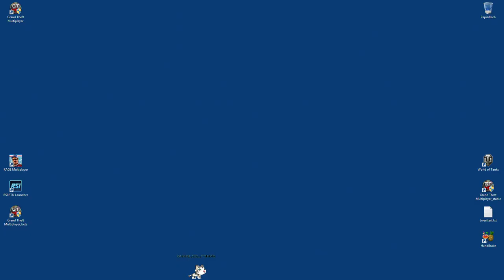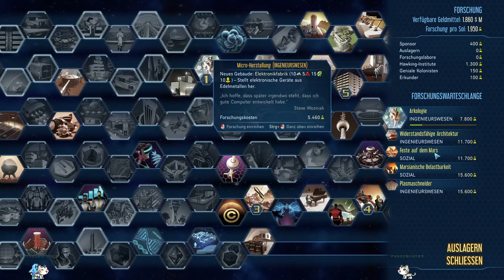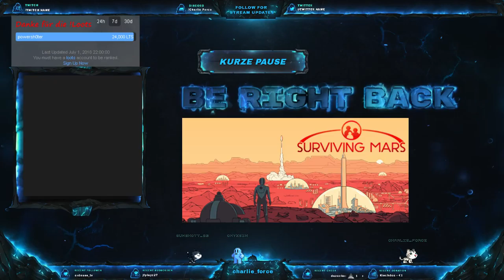o7 Lets überleb auf dem Mars mit Charlie